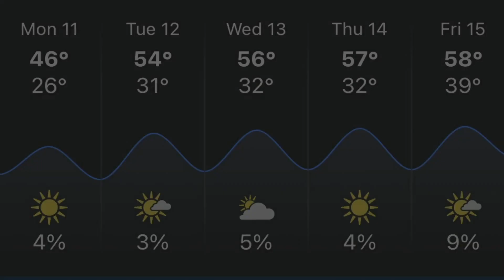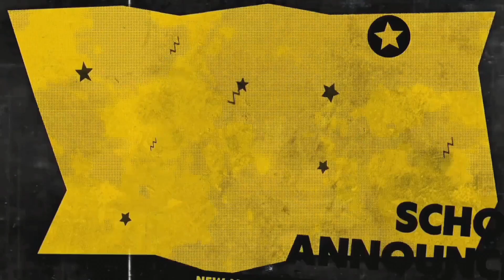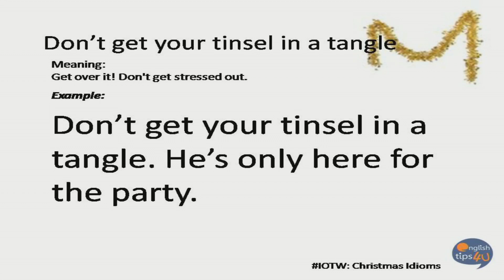Good day, NMS 12/13/23